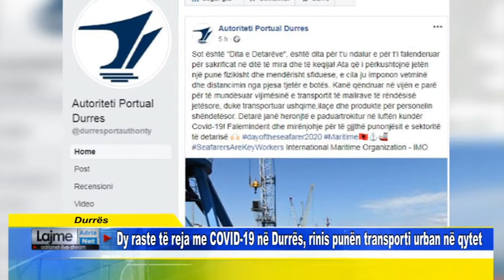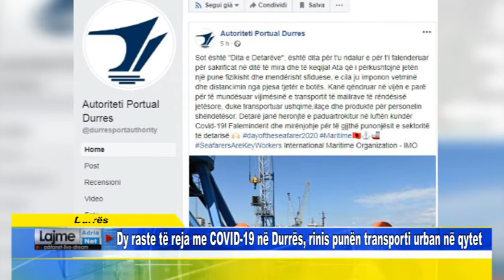Durrës Dita e detarëve, APD Mirënjohje për të gjjthë punonjësit e sektoritë të detarisë